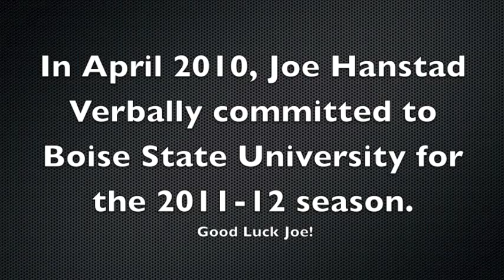Joe Hanstad (Junior Season Highlights)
Joe Hanstad of the Dickinson High School Midgets, had an outstanding Junior season.  Here are some highlights of the season and his workouts.